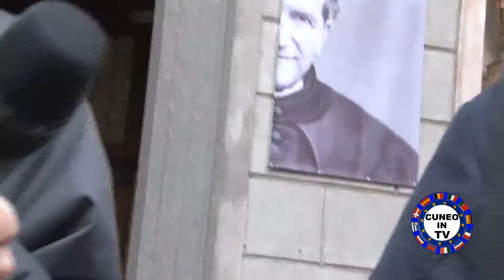Don Bosco è qui, a Cuneo, la parola a Don Stefano Martoglio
Don Bosco è qui a Cuneo.la parola a Don Stefano, domenica 12 gennaio ore 10,30 presso la Cattedrale il Duomo, il Vescovo Monsignor Giuseppe Cavallotto ha Celebrato la Santa Messa per l'urna di Don Bosco con la presenza della Curia Vescovile e autorità politiche, un servizio di cuneointv per ulteriori informazioni al riguardo